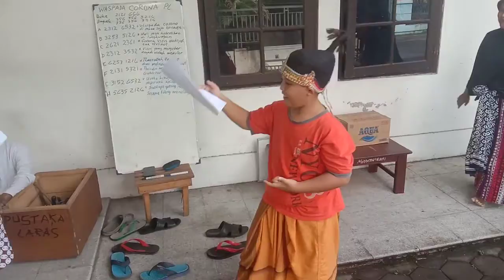Wayang wong corona. Karang kadhempel